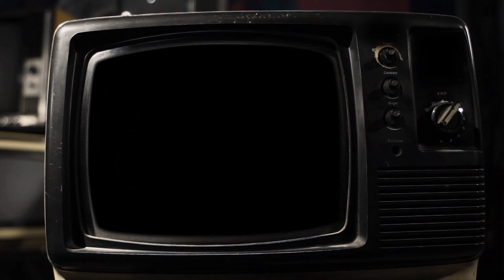УСТРОИЛ ЗАСАДУ КОНВОЮ \ Прохождение \ Pine #5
Прохождение игры Pine

Всем привет с вами Logratko, и сегодня мы проходим игру Pine. Pine — это приключенческий боевик с открытым развивающимся миром. Путешествуйте по захватывающим дух просторам Эвольмара в роли находчивого подростка Хью, которому для выживания придется сражаться, торговать и исследовать опасные земли, где человек — не на вершине пищевой цепи. мир где человек не венец эволюции

прохождение Pine… как я устроил засаду конвою. На данный момент мы не особо продвигаемся по сюжету поэтому и писать особо нечего... Хотя зелье силы мы почти скрафтили, и, по сути, теперь знаем из кого оно выпадает так что осталось только найти стекло и можно дальше по сюжету идти.

 Так же смотрите другие мои прохождение :
(Pine )(5 серия) (инди фэнтези)